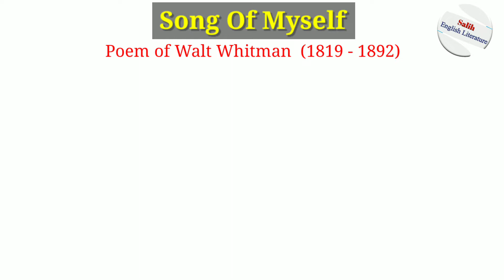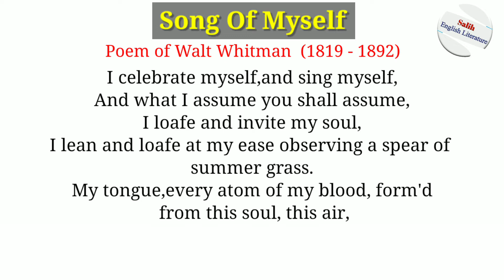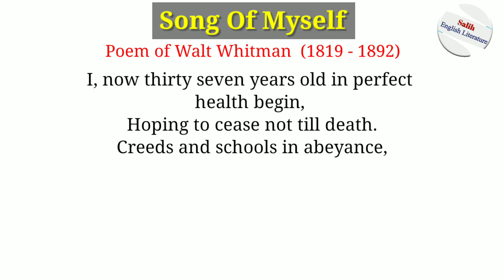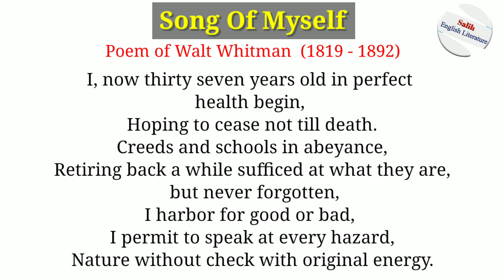Famous poem of Walt Whitman | Song of myself | in Urdu/Hindi